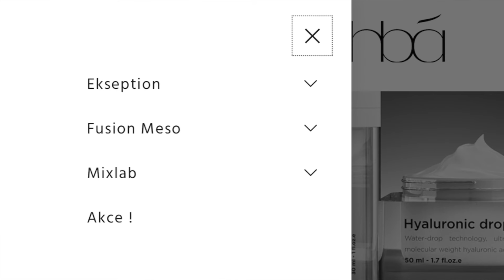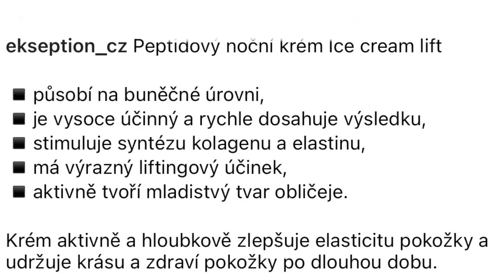CYKLICKÁ PÉČE O PLEŤ - CYCLING METHOD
⬇️  ⬇️ ⬇️  ⬇️  ⬇️  ⬇️  ⬇️ Krémy nejsou dostačující, jsem vždy tvrdila. Teď vím, že existují krémy, které jsou kvalitní péčí, když nechcete investovat do sér nebo vás nebaví trávit více času před zrcadlem. Podívejte se také na to, co je skvělá skin cycling method.